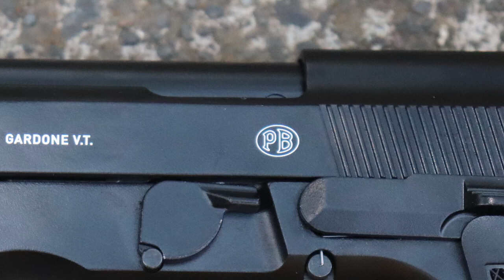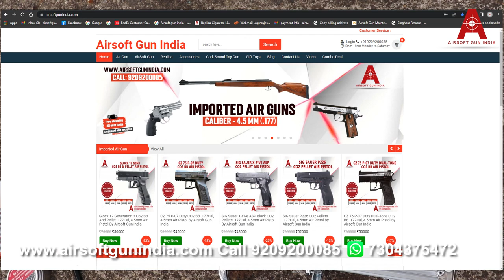Shatter Beer Bottles with Beretta M92A1 CO2 Blowback Air Pistol India's No1 Air Gun Dealer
Beretta m92a1 co2 Blowback air pistol VS Beer bottle Shooting Test
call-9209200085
whats app-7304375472 (Monday to saturday 10 am to 6 pm )
The Beretta M92A1 CO2 Blowback Air Pistol is a high-quality air gun that is well-known for its accuracy, power, and reliability. This air gun is a replica of the original Beretta M92A1 pistol, which is widely used by military and law enforcement agencies around the world. In this article, we will discuss the performance of the Beretta M92A1 CO2 Blowback Air Pistol in a beer bottle shooting test and how you can buy this German engineering on Airsoft Gun India.

The Beer Bottle Shooting Test

The beer bottle shooting test is a popular way to test the accuracy and power of an air gun. For this test, we used a standard beer bottle and set it up at a distance of 10 meters. We fired 10 shots from the Beretta M92A1 CO2 Blowback Air Pistol and recorded the results.

The first thing we noticed was the power of the air gun. The CO2-powered blowback system produced a strong recoil, which added to the realism of the shooting experience. The pistol fired accurately, and all 10 shots hit the target. The beer bottle shattered upon impact, which demonstrated the power of the Beretta M92A1 CO2 Blowback Air Pistol.

The accuracy of the Beretta M92A1 CO2 Blowback Air Pistol is also impressive. The pistol features a fixed front and rear sight, which makes it easy to aim at the target. The trigger pull is smooth and consistent, which helps to maintain accuracy. The blowback action of the pistol also provides a realistic shooting experience that makes it ideal for training purposes.

Buying the Beretta M92A1 CO2 Blowback Air Pistol on Airsoft Gun India

If you are looking to buy the Beretta M92A1 CO2 Blowback Air Pistol in India, Airsoft Gun India is the best place to go. Airsoft Gun India is India's No.1 air gun dealer, and they deliver guns all over India. To buy this air gun, you need to provide valid government photo ID proof, which is a mandatory requirement.

Airsoft Gun India provides service all over India and accepts all payment options, including credit cards and debit cards. They also provide EMI on credit cards, which makes it easy to purchase an air gun without having to pay the full amount upfront. Airsoft Gun India is headquartered in India's financial capital, Mumbai, and has a reputation for providing high-quality air guns at competitive prices.

Conclusion

The Beretta M92A1 CO2 Blowback Air Pistol is a high-quality air gun that is ideal for training and recreational purposes. Its accuracy, power, and realistic blowback action make it an excellent choice for air gun enthusiasts. If you are looking to buy this air gun in India, Airsoft Gun India is the best place to go. They provide excellent service, competitive prices, and deliver all over India. So, go ahead and get your hands on the Beretta M92A1 CO2 Blowback Air Pistol today!